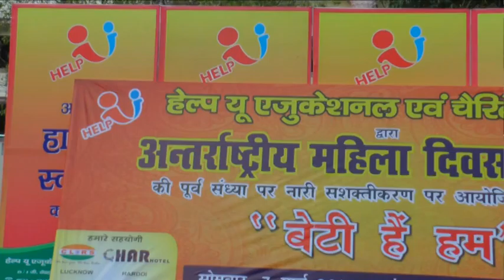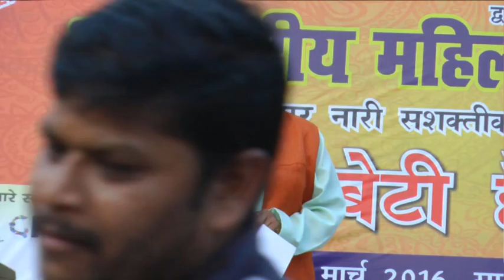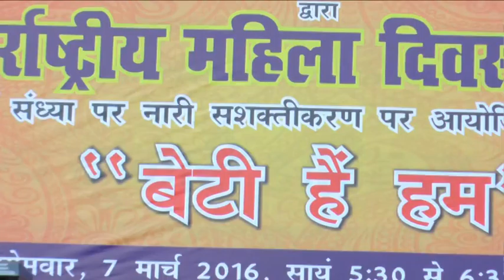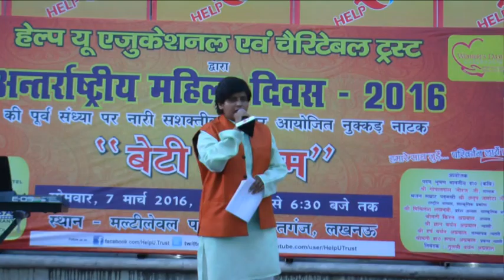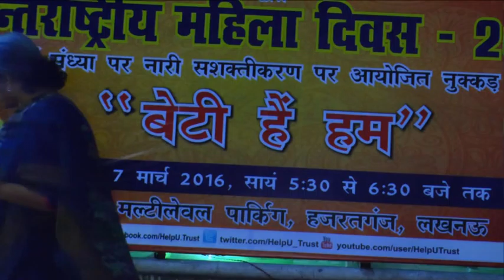Beti Hai Hum, Street Play by Help U Educational & Charitable Trust 07.03.2016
“Akhilesh Government is working on the ground realities for the women welfare and development and moved a step forward from Beti Bachao, Beti padhao, Beti Hai toh Kal hai,”.- Dr. Rupal Agarwal

To make an appeal to give respect and an important place to daughters (girls) in the society, a street play “Beti hai Hum” was organized by Help U Educational and Charitable Trust on 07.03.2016 at Multi Level parking, Mahatma Gandhi Marg, Hazratganj, Lucknow. This play was performed by students of Amity University and National Post Graduate College and directed by Ms. Vaishnawi Awasthi of Amity University.

The enthusiasm of the actors was increased by the gracious presence of Smt. Zareena Usmani, Chairperson UP State Women Commission, Ms. Sutapa Sanyal, ADG Police, UP Mahila Samman Prakosth, Ms. Nidhi Srivastava, ADM City, Lucknow. The programme was chaired by Padmshri Gopal Das Neeraj Ji, patron of Help U Trust and Chairman of UP Bhasha Sansthan. The programme started with lightening of lamp by all the distinguished guests and followed by presentation of bouquet and Mementoes by Founder trustee of Help U Trust Shri Harsh Vardhan Agarwal and Dr. Rupal Agarwal.

Dr. Rupal Agarwal said that half of the population of the country consists of women and girls still they are fighting for their identity and they have to prove that they are not less than others. Our Central and State Government is also running various schemes like “Beti Bachao, Beti Padhao, beti hai toh kal hai”, Kanya Dhan Yojna, Laptop Distribution etc to safeguard the identity of girls. Hon’ble Chief Minister Shri Akhilesh Yadav ji is doing remarkable  work and a step forward from Beti Bachao, Beti padhao, Beti Hai toh Kal hai, on the ground realities for the welfare and development of women, like establishment of Mahila Samman Prakosth and 1090. Through the paly “Beti hai Hum”, Help U Educational and Charitable Trust appealed to save the identity of girls in the society.

Under the guidance and inspiration of Dr Rupal Agarwal, Managing trustee, Help U Educational and Charitable Trust has set up a remarkable position for itself in the state and country. It is the result of Dr Rupal Agarwal’s dedication and passion towards social work that on one hand under her guidance Trust has got a national identity and on the other hand she is working as the Chairperson of UP State Social Welfare Board. Today’s programme was also organized under her guidance.

Hon’ble Mrs. Zarina Usmani Ji said, "In the 21st century girls should become self-reliant and double standards being adopted by the society towards girls should be eliminated. We want girls to come forward but we are not providing them required support.
Ms. Sutapa Sanyal ji said, "We should give our support and cooperation to make the girls self-sufficient and discrimination between boys and girls should be eliminated only then our society can develop.

Hon’ble poet, Padmshri Gopal Das Neeraj ji through his poem said-
“Aadishakti who Matrashakti woh, Jhukkar use pranam karo,
Who sable hai abla kehkar, mat uska apman karo”

Ms. Nidhi Srivastava said,” Every girl in the society must have courage to fulfill her dreams and must face all the situations with dignity.

“Sapne poore unke hote hain, jinke sapno mein jaan hoti hai,
Pankho se kuch nahi hota, hauslo se udaan hoti hai”

Help U Educational and Charitable Trust honoured the following actors and director of the street play by “Help U Samman” –
1. Diksha Singh, Amity University
2. Arjita Agarwal, Amity University
3. Aashi Singh, Amity University
4. Pushpanjali Singh, Amity University
5. Surabhi Anand, Amity University
6. Saral Khera, Amity University
7. Shalini Dixit, Amity University
8. Rishav Tripathi, Amity University
9. Anshu Gupta, National PG College
10. Abhishek Sharma, National PG College
11. Satya Mishra, National PG College
12. Shiva Dixit, National PG College
13. Vaishnawi Awasthi, Director, Amity University

Through the street play “Beti hai Hum” the performers criticized discrimination, killing of girl child, Child marriages, illiteracy and dowry etc. and also made an appeal to stop crime against girls and give them an important place in the society.

The play was ended with lines which filled the hearts of women and girls present there with a spirit to fight against the circumstances:-

“Keh do Inse, Unse, Sabse nahi hume samjhe kamjor,
Apna parcham lehraya hai, Dekho toh humne, har ore,
Dheeraj, Himmat aur lagan se beti ne akash chua hai,
Buddhi, gyan aur sundarta, Nia sadi ke hum Sirmaur”

At the endof the play Shri Harsh Vardhan Agarwal, Founder Trustee, Help U Educational and charitable Trust presented vote of thanks to all present.Anchoring of the  Programme was successfully done by Ms. Rakhi Agarwal.